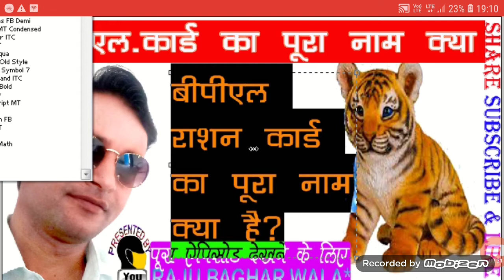बीपीएल शब्द एवं बीपीएल राशन कार्ड का पूरा नाम क्या है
history,general science,general social science,indian panel code,ipc,bhartiya dand sahita, in hindi, बीपीएल शब्द एवं बीपीएल राशन कार्ड का पूरा नाम क्या है 🔻🔺🔻🔺🔺🔻🔺🔻🔺🔻🔺🔻🔺🔺🔻